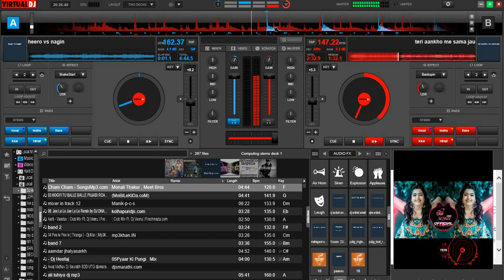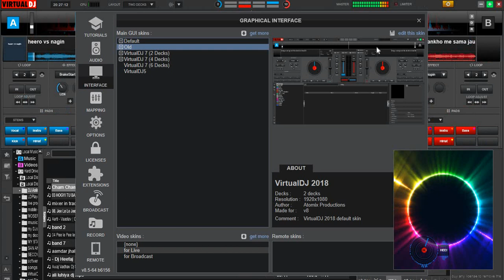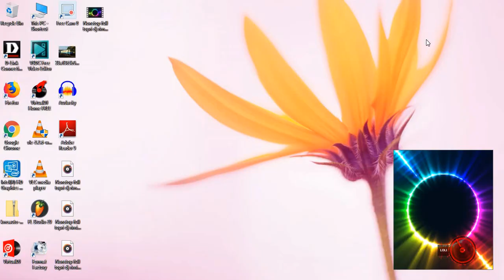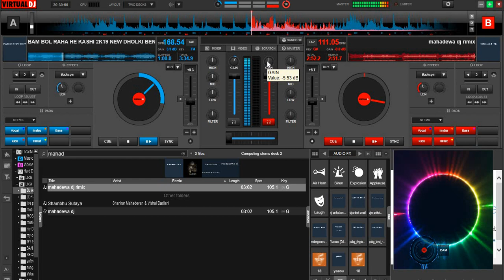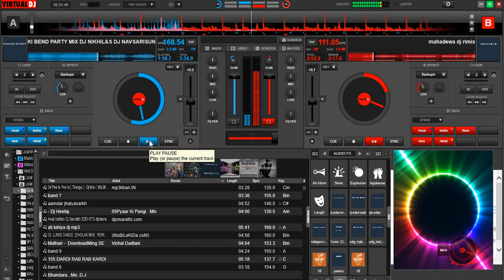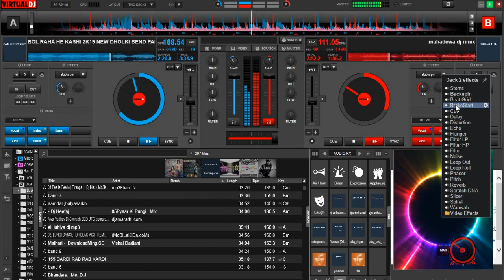virtual DJ live mix || tum kalyani ho+teri aankho me + 6 more || Nonstop rimix by DJ Aniket